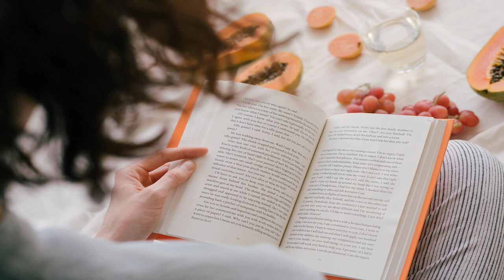Children's Short Works, Vol 045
Genre(s): Children's Fiction, Short Stories, Myths, Legends & Fairy Tales
Children's Short Works, Vol. by VARIOUS

Chapters:
00:00:00 - 01 - The Fox and the Stork
00:01:25 - 02 - Good Luck is Better Than Gold
00:11:24 - 03 - The Little Red Hen
00:20:27 - 04 - The Quangle Wangle's Hat
00:22:50 - 05 - A Spelling Lesson
00:26:54 - 06 - The Story of Mrs. Tubbs
00:46:09 - 07 - Story of Sisyphus
00:49:18 - 08 - The Story of the Pudding Stone
00:51:46 - 09 - The Tale of Benjamin Bunny
00:59:56 - 10 - The Tale of Peter Rabbit
01:06:50 - 11 - The Selfish Giant
01:18:23 - 12 - The Whistle
01:22:04 - 13 - Willie Mouse
01:25:46 - 14 - The Wise King and The Bee
01:27:40 - 15 - Writing a Composition